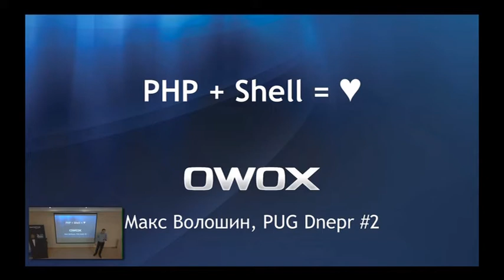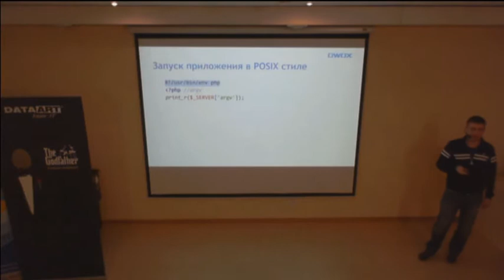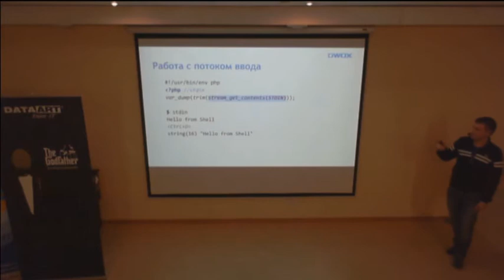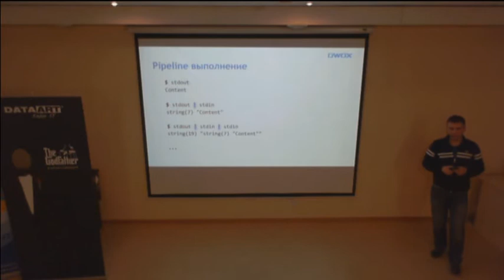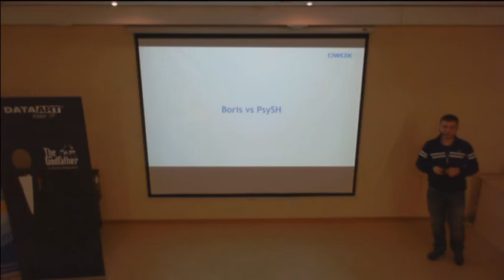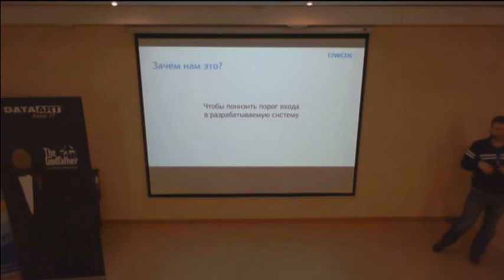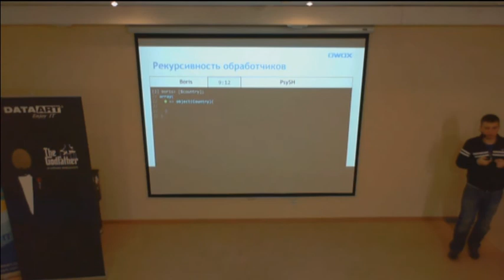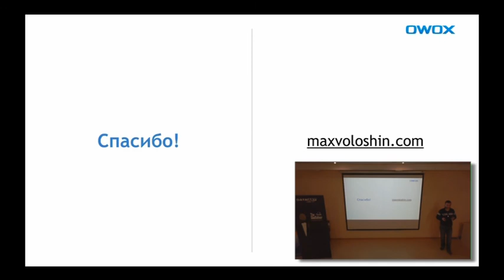PUG Днепропетровск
Вторая встреча РНР User Group Днепропетровск прошла 29 октября. Этим летом мы успешно запустили техническое сообщество в Днепропетровске, а осенью наше комьюнити стало уже всеукраинским.
Спикер:
Макс Волошин, Днепропетровск, OWOX
Тема: PHP + Shell = ♥